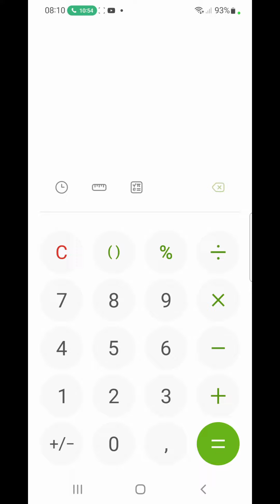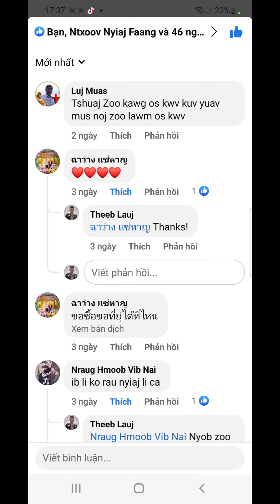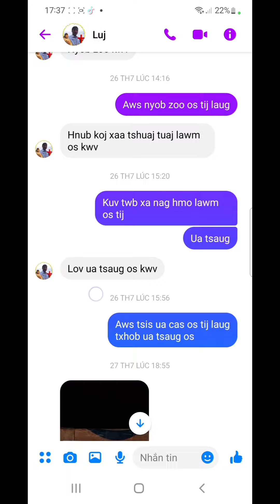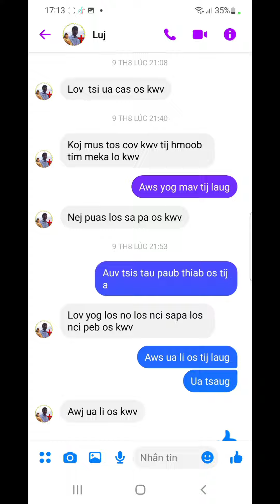Sib ncaim 1975 tij laug nyob Meskas xa xov nrhiav muam yawm yij nyob Moos Theeb nyab laj qaub teb